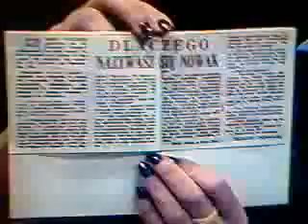Zofia Czernicka prowadzi Studio 1, rok 1986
Informacje o Studiu 1 przy filmie "Czołówka Studia 1"